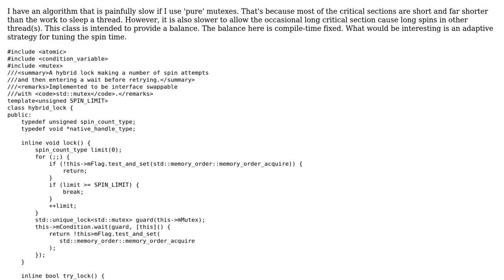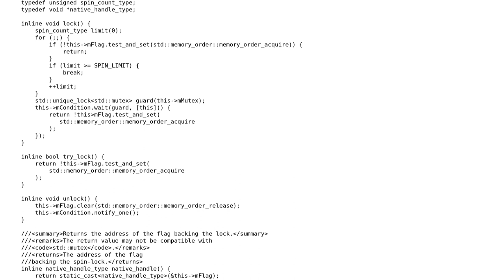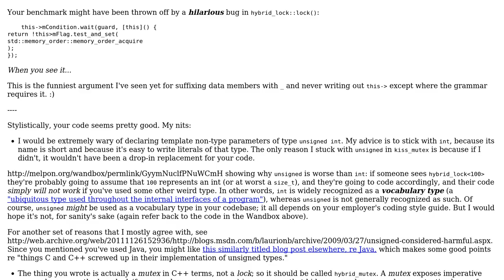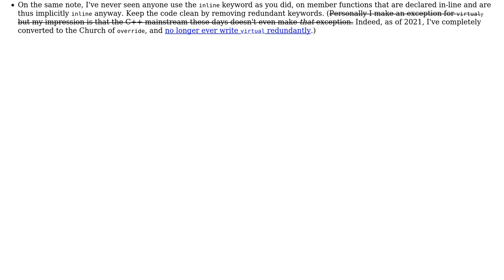Code Review: Hybrid Lock Implementation